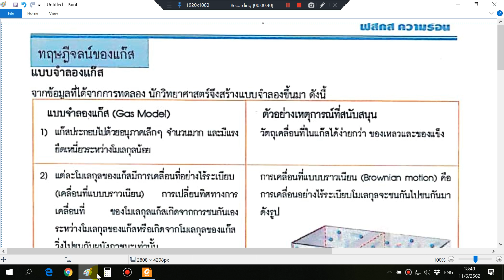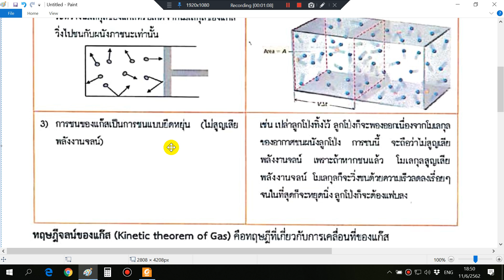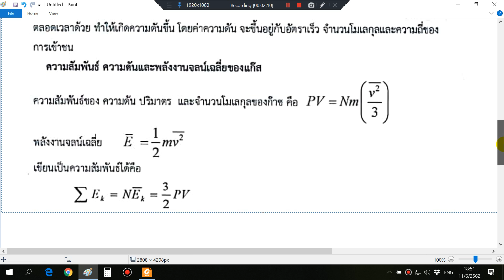ความร้อน 06